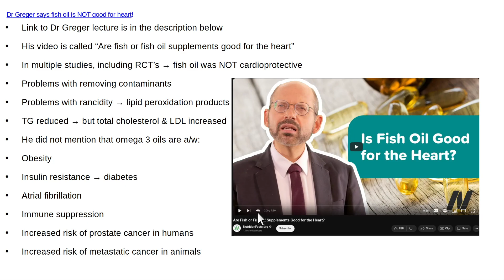Dr Greger says fish oil does NOT protect the heart!!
Fish oil has problems with contaminants;  problems with rancidity = lipid peroxidation;  was  NOT cardioprotective.